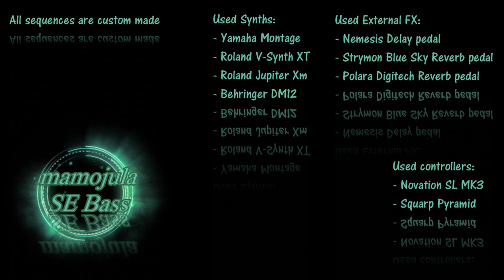SE Bass - Montage / Deepmind12 / V-Synth /Jupiter-Xm / Novation SL MK3 / Pyramid Squarp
Testing the updated pattern sequencer of the Montage..